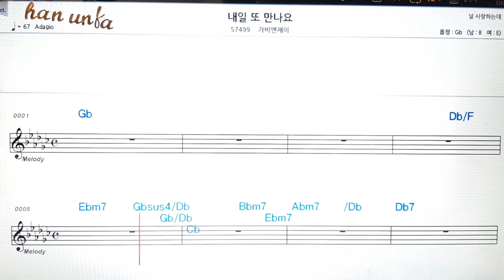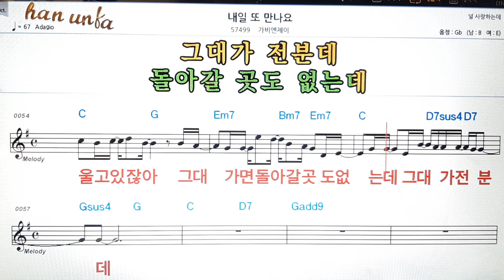내일 또 만나요/가비엔제이👍노래 반주, 코드 악보,가라오케💋Karaoke*Sheet Music*Chord*MR